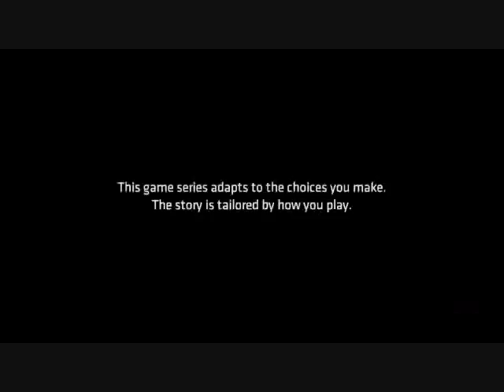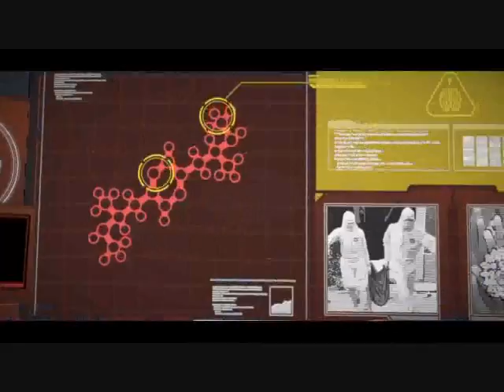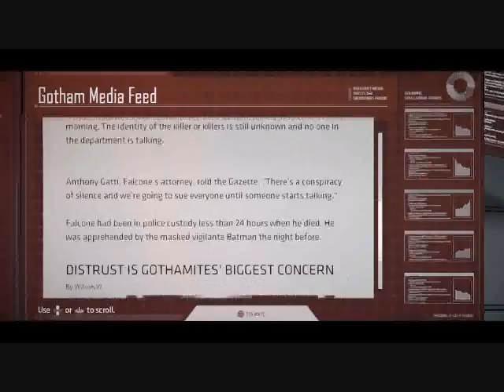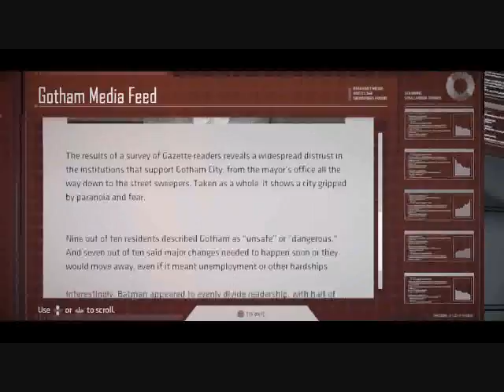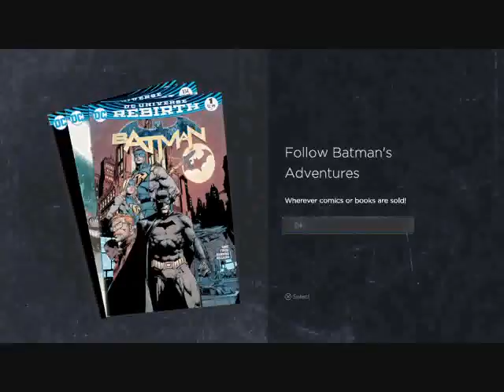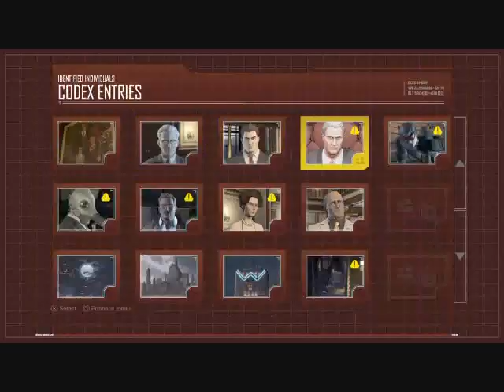Batman The Telltale Series Episode 2 Children Of Arkham